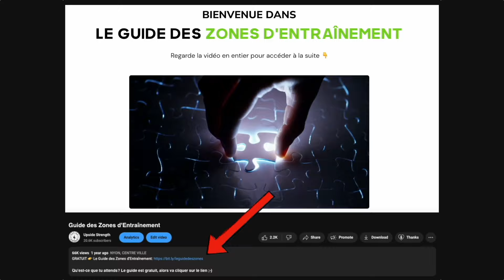Le Problème de la Zone 2...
La Zone 2 est un entraînement qui s'effectue à basse intensité. On l'appelle aussi souvent l'endurance fondamentale. Une particularité de l'entraînement en zone 2 est qu'il ressemble rarement à la compétition (sauf en trail ultra par exemple). On me demande donc souvent pourquoi on doit faire de la zone 2 si cet entraînement ne reflète pas les demandes du sport en question. Dans cette vidéo j'explique pourquoi la zone 2 est intéressante même si elle ne ressemble en rien à ta course ou à ton sport.

Sean est un préparateur physique spécialisé dans les tests physiologiques, l'entraînement d'endurance, et l'entraînement respiratoire. Il travaille avec des débutants comme avec des athlètes professionnels et les aides à booster leur capacité de travail, leur récupération et leur performance. Il forme également des coachs, des préparateurs physique et des kinés via ses séminaires et ses formations en ligne.